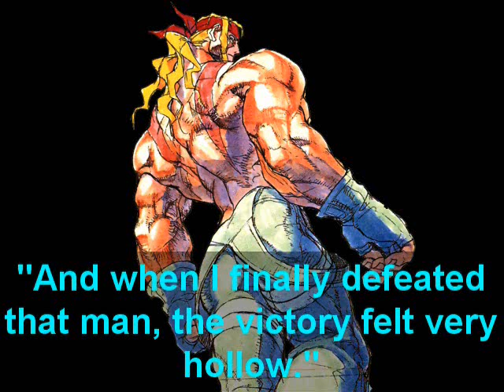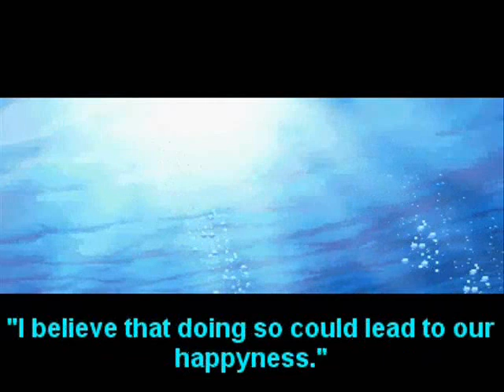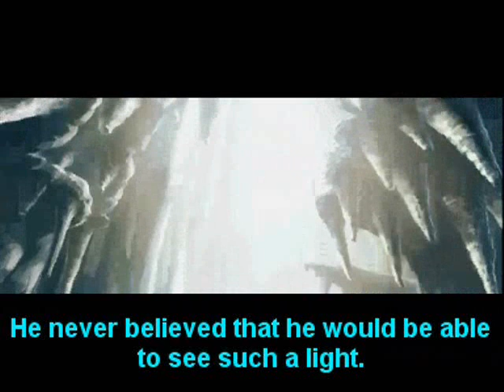Street Fighter III: 3rd Strike - Fight for the Future (part 2)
You won't believe the amount of problems I had and all the stuff I did to get my computer to work properly even after formating it. Turned out it was mainly big chunks of dust inside the pc... dust... FUCKING DUST.
So, you'd better enjoy this.